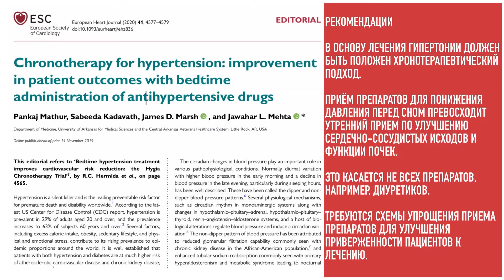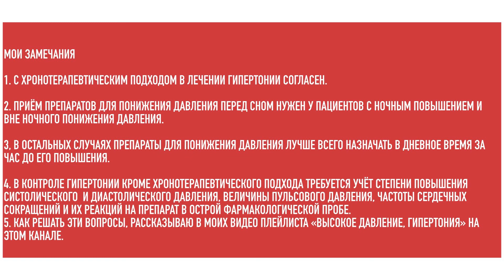Хронотерапия гипертонии: препараты от давления надо принимать перед сном?!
Об этом видео:Хронотерапия при гипертонии важна, но не одна хронотерапия.